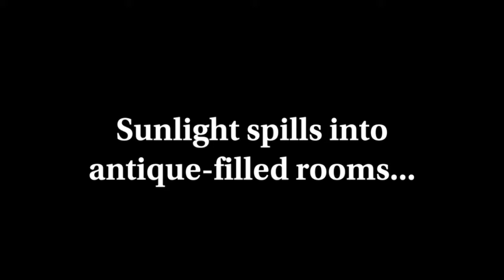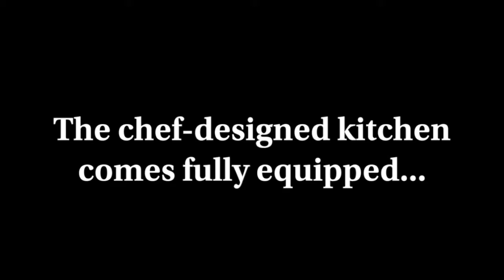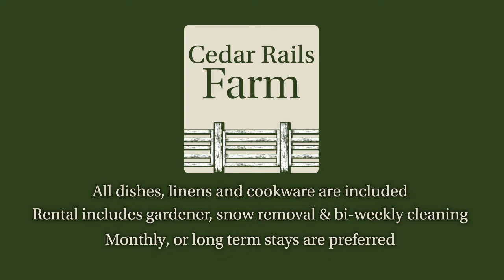Cedar Rails Farm